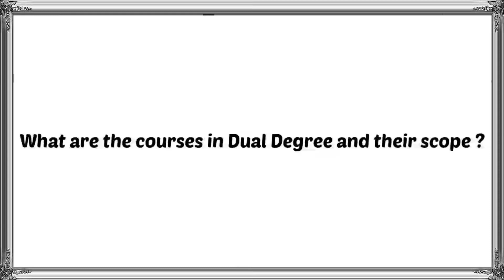IISTians Talk - Ep - 4 | Your Questions & IISTians Answers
This is Episode 4 of IISTians Talk series. This video is in collaboration with Jyotirmoy and my friends Ankit ( Avionics ) , Prasad ( Aerospace ) and Satyapriya ( Dual Degree ) have participated in this video to answer the questions.

Time stamps :
0:00 intro
0:35 how to prepare for jee advanced
1:47 about medical facilities at iist
2:52 courses in dual degree and their scope
9:17 outro

Episode 3 of this series is uploaded on Jyotirmoy's channel.

Questions included in this video are :

1) How to Prepare for JEE ADVANCED ?
2) What are the Medical Facilities inside IIST Campus ?
3) What are the Specialisations in Dual Degree at IIST and their Scope in future ?